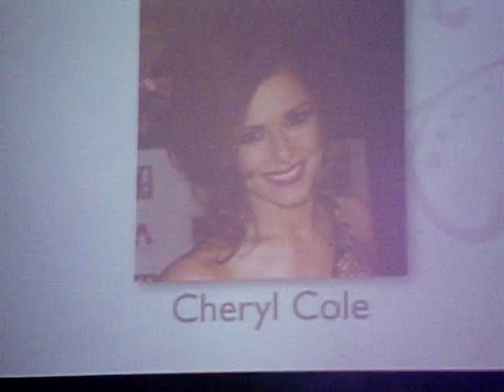Inspiration award for Joanna Lumley, Received by Gurkhas on behalf of Joanna Lumley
It was fantastic celebration evening the Inspiration Awards for Women in association with Breakthrough Breast Cancer on 1st Oct 2009 at Cadogan Hall in London. Award was received by Gurkhas on behalf of Joanna Lumley.
Ser Pun
London